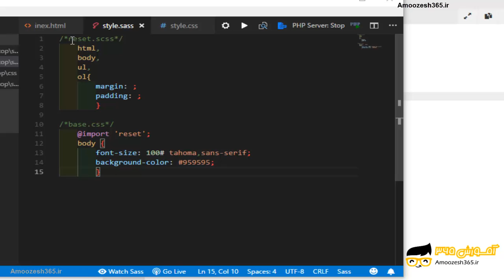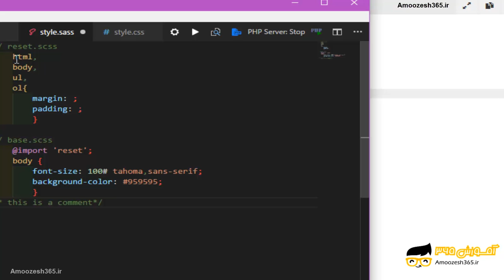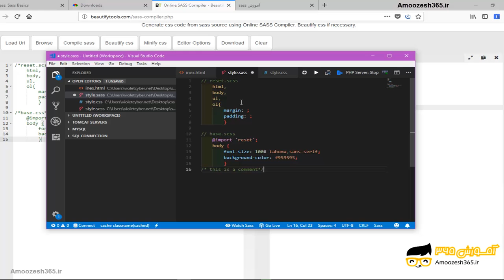کامنت گذاری در کدنویسی sass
کامنت گذاری در کدنویسی sass از دوره آموزش پیش پردازنده ی sass – بخش 3